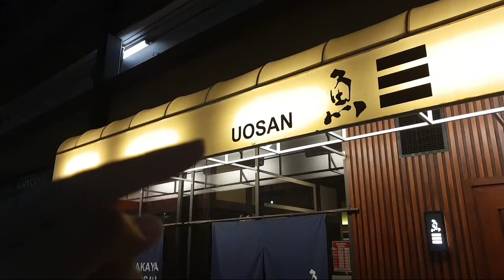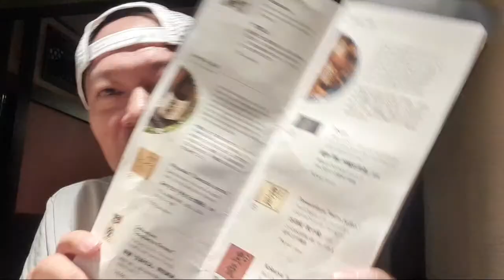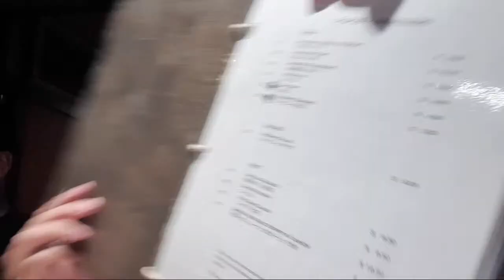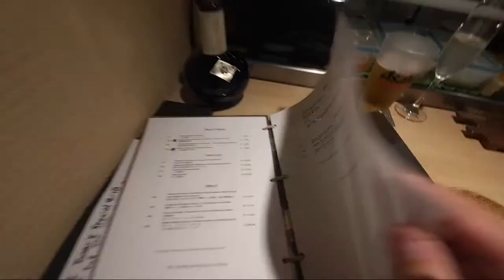Izakaya UOSAN Sushi/Sake Edition